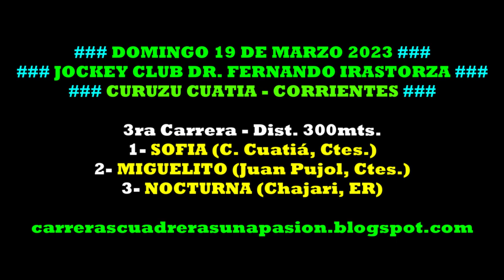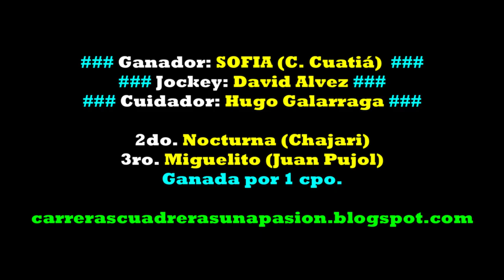SOFIA, Curuzú Cuatiá, Ctes. (19/03/2023), Dist. 300mts.